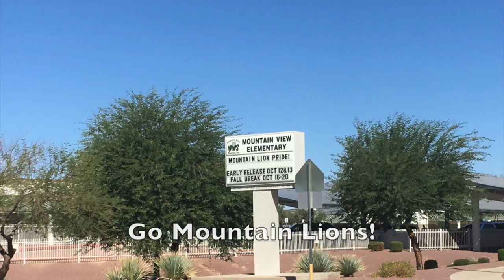My Movie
White Tank Foothills Neighborhood
Visit hpsellshouses.com to view homes available